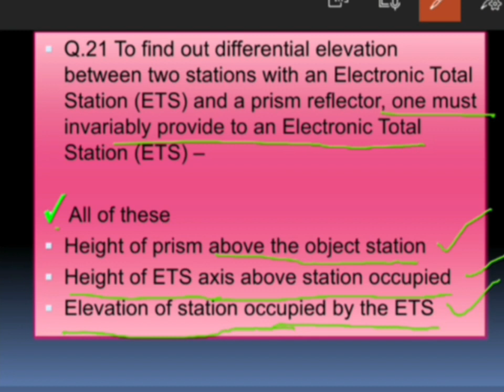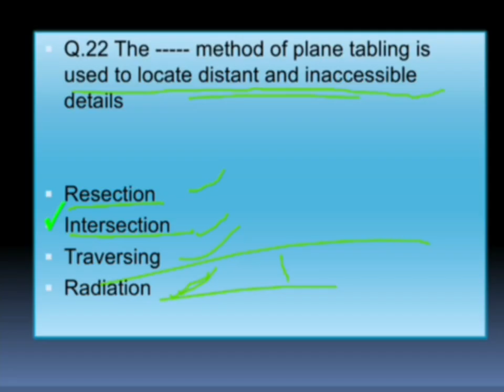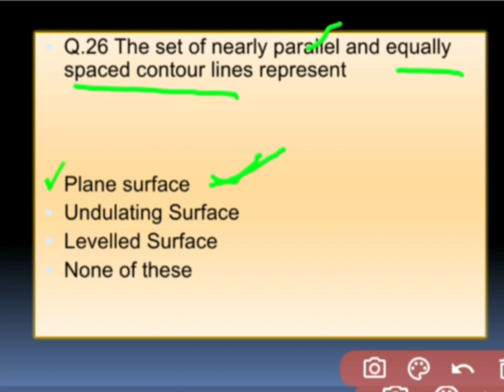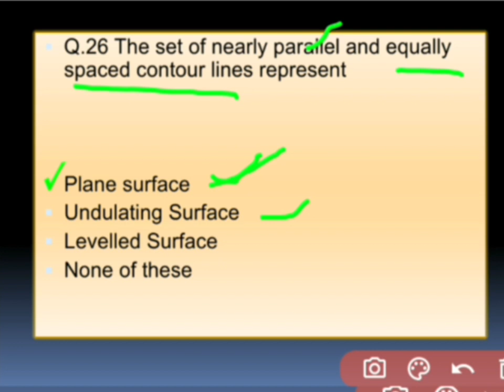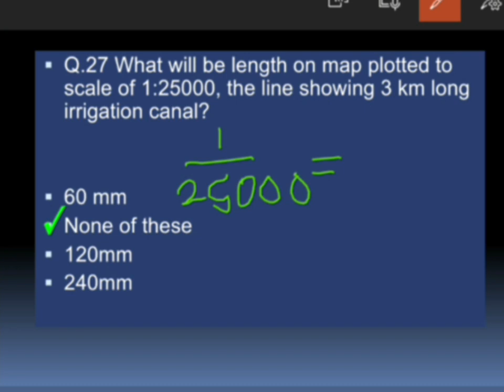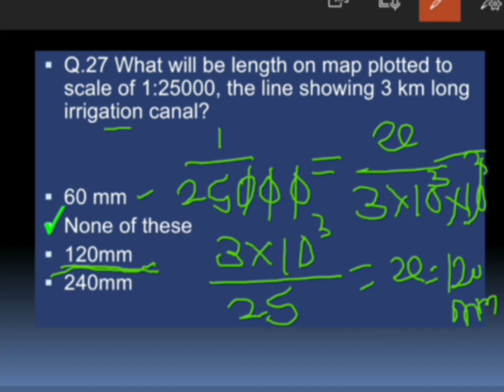Surveying, wrd2019 jecivil wrd previous Year Question Papers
You can get various previous Year Question Papers of civil Engineering on our channel.